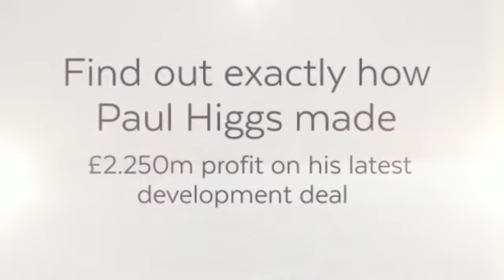Central London Property Meets - the next 3!